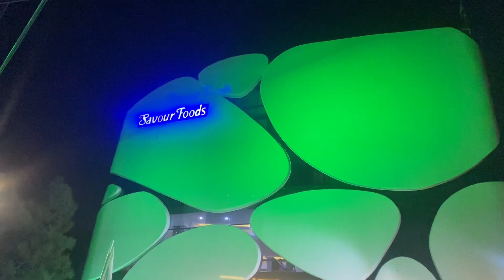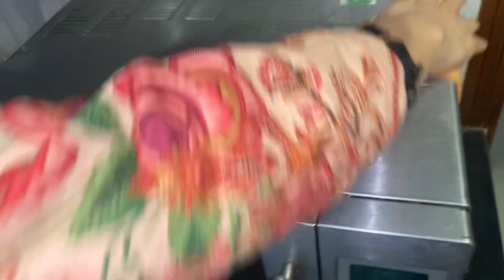Chicken Nihari ki Recipe 😍||Ghar mai Banyien Caramel Pudding chand minutes mai😋||Zaroor try kren‼️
Asalam u alikum to all
I hope you all are doing great. This is start of my journey as a common housewife sharing her life with you guys. I hope you like it Remember us in your prayers!!